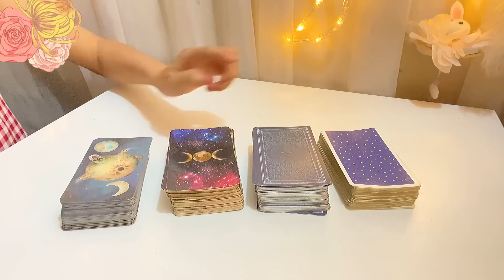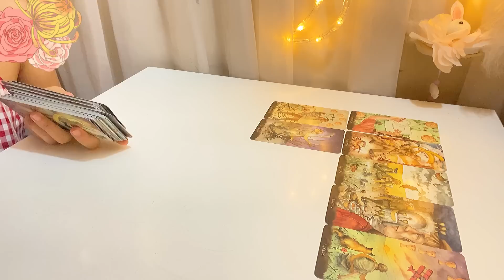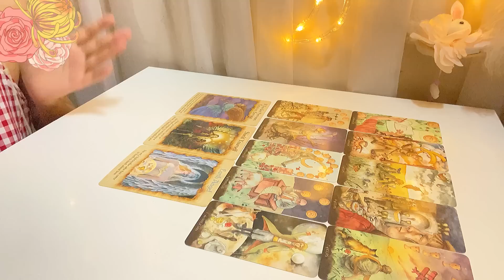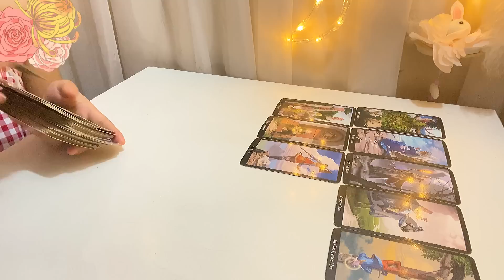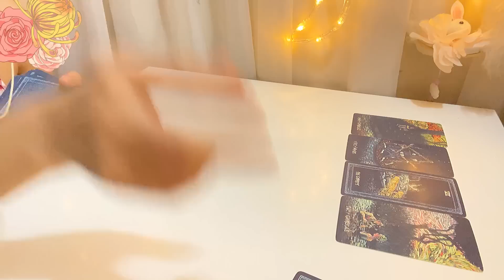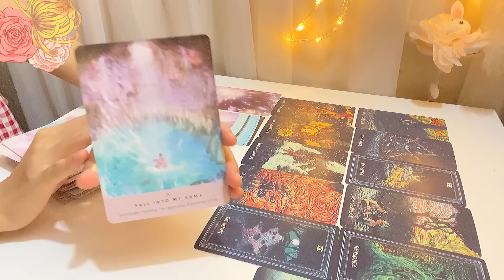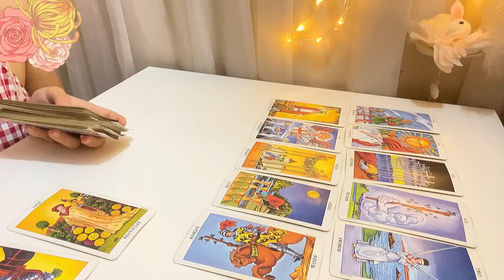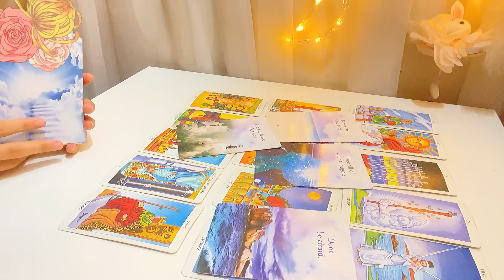Chọn 1 tụ bài: MỘT GÓC NHÌN KHÁC VỀ MQH BẠN ĐANG BẬN LÒNG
Chào mọi người, mình là Na. Chào mừng mọi người đến với kênh của mình.
• Những trải bài của mình là dự đoán chung không phải trải bài riêng cho cá nhân bạn. Hãy nghe cái bạn cần, đừng chỉ nghe cái bạn muốn và đón nhận mọi thứ một cách cởi mở.
• Mình khuyến khích những bạn xem video của mình CÓ NHẬN THỨC TRƯỞNG THÀNH VÀ ĐÚNG ĐẮN, HÀNH XỬ CÓ VĂN HÓA NƠI CÔNG CỘNG. Mình sẽ BLOCK tất cả những bạn có lời nói và hành động khiếm nhã, bất lịch sự.
• Timestamps:
0:00:00 Chọn tụ
0:01:30 Tụ 1
0:22:48 Tụ 2
0:38:06 Tụ 3
0:55:55 Tụ 4
• Kết nối với mình và Trải bài riêng:
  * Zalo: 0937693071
  * Bùi Thị Thanh Hiếu
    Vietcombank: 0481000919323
Thanks so much.